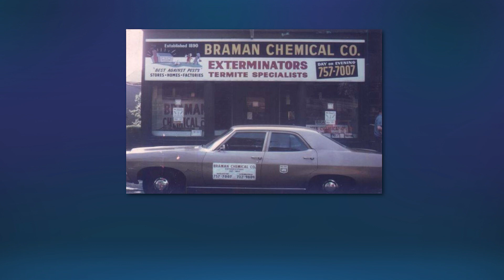Braman Pest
Braman has been providing family pest control solutions in southern New England homes and businesses for more than 120 years. As a member of the National Pest Management Association, we have earned its coveted QualityPro and GreenPro designations.

Our pest control technicians are all licensed, certified, insured, and trained to observe all relevant federal, state, and local regulations pertaining to the services they provide. Learn about our rich history of pride, honesty and quality.